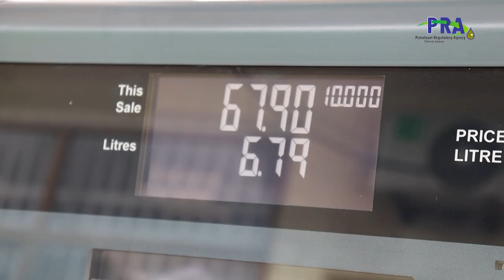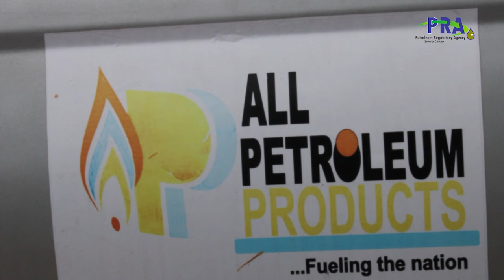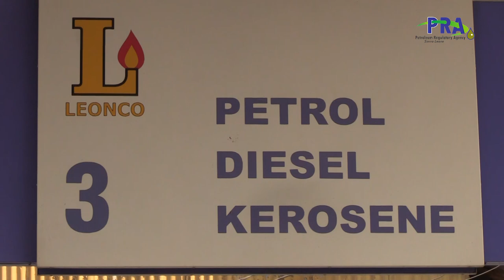Development In The Downstream Petroleum Sector In Sierra Leone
An Insight In The Downstream Petroleum Sector Under The Leadership of Brima Baluwa Koroma as the Executive Chairman Of The Petroleum Regulatory Agency in Sierra Leone